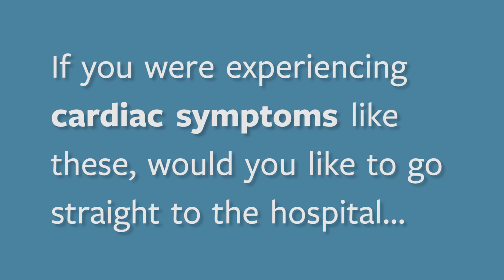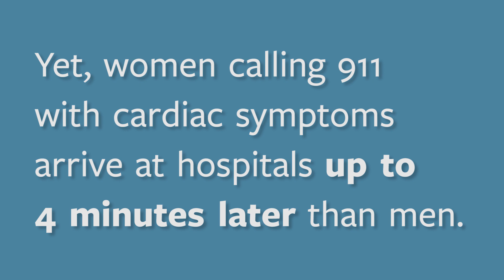Sex and Heart Disease: You Don’t Know the Half of It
Cardiovascular disease (CVD) is the top health concern affecting women's mortality in the United States. But only a little more than half of women surveyed recognize that risk. Find out more about how your biology plays a role in heart health.